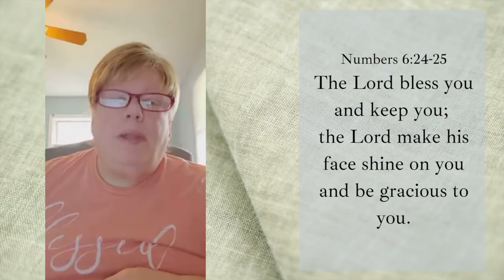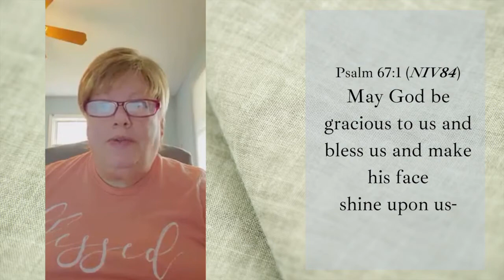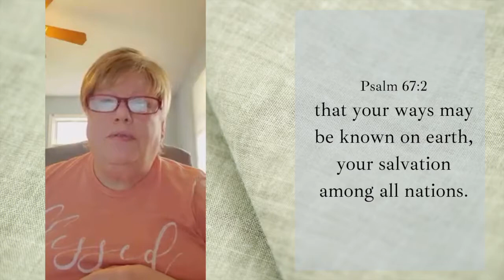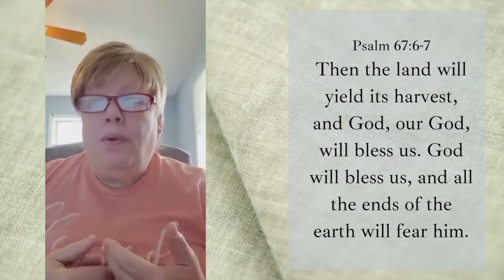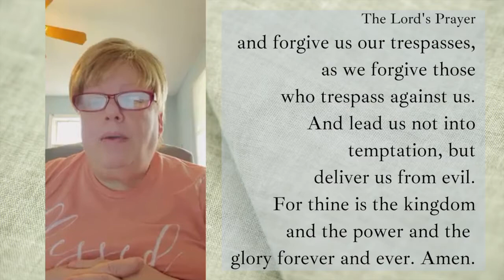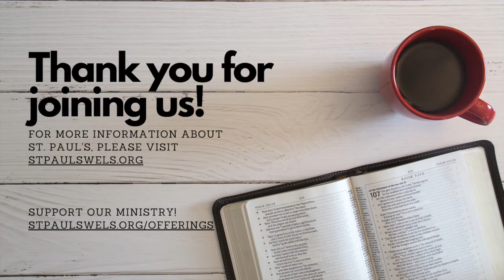Women's Bible Study - Psalm 67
Last week we wrapped up the NPH series Pray, Praise, and Give Thanks: A Study on the Psalms. But Sue loves psalms, so we will continue studying them with the help of a book series called The People's Bible, also produced by NPH!

While it may be overlooked and sometimes forgotten, this small psalm reminds us of the opportunity we have to ask God to bless us in our lives.